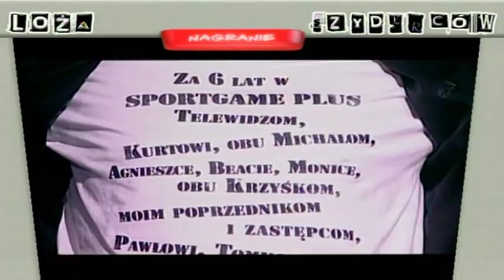LOŻA SZYDERCÓW W TEDE - ODC 50